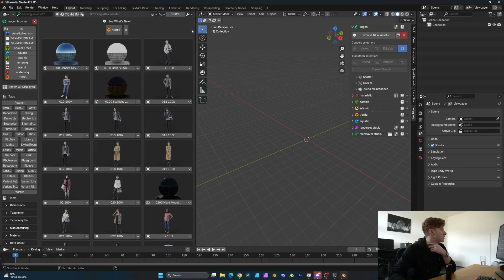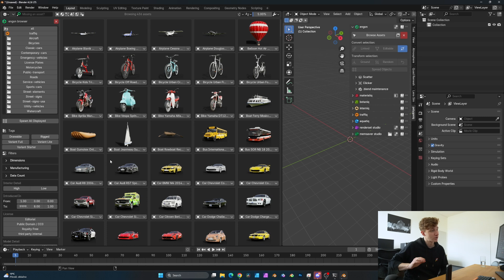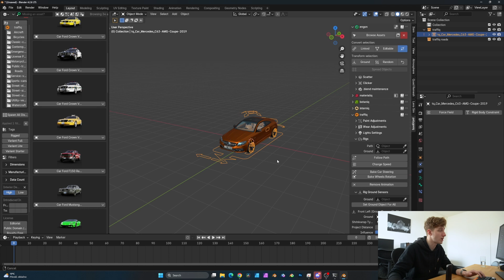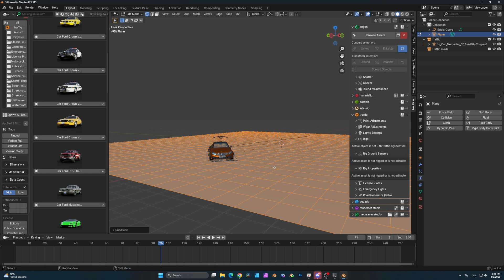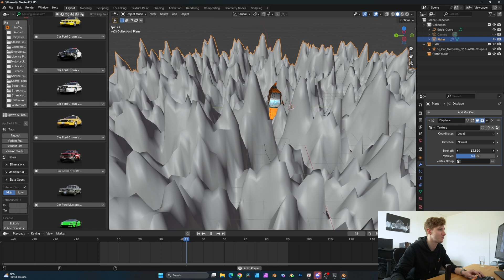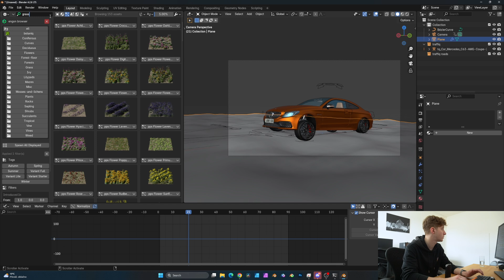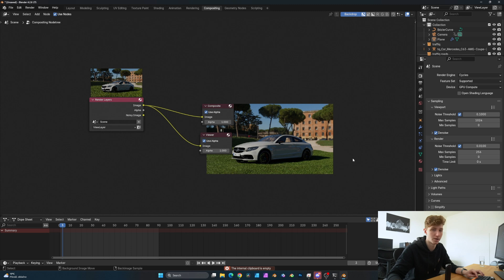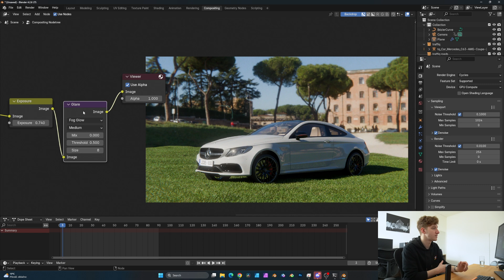The Only Blender Car Tutorial You’ll Ever Need | traffiq tutorial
In this tutorial, we go over fundamentals when it comes to creating a car scene in Blender using traffiq and engon addons! We will talk about using tags to sort all the assets, how to control the newly added controllers for doors and trunks and much more!

In the end we go over a few render and compositing settings as well!